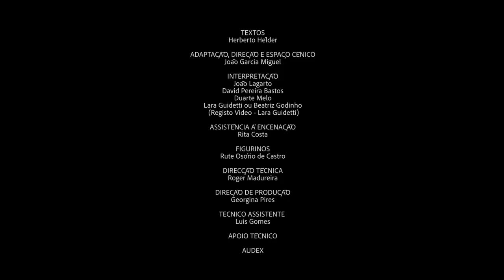PASSOS EM VOLTA - Companhia João Garcia Miguel no Teatro Ibérico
A partir da obra Passos em Volta de Herberto Hélder pretende-se pensar a história de um poeta e de um país que faz parte de um continente em extinção: a Europa tal como a conhecemos. É também um espectáculo sobre o teatro e aqueles que dedicam a sua vida à poesia feita através dos seus corpos. Partindo do conjunto de textos agrupados na obra homónima do autor, incluímos no trabalho criativo, um conjunto de outros poemas e excertos biográficos do poeta.